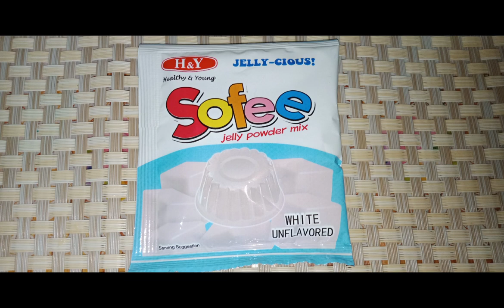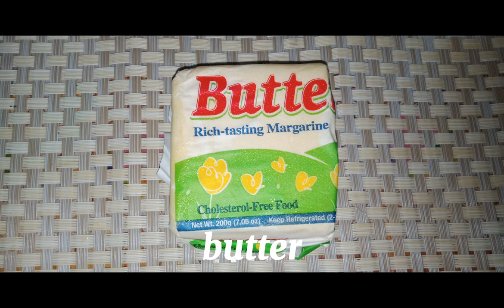Graham Flan | No bake | No Steam | No Egg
Ingredients:
1 pack crushed graham
1/2 cup melted butter
1 can 370 mL Evaporated milk
1/2 cup condensed milk
1/2 cup all-purpose cream
1 pack Jelly powder
1/2 cup of water

Caramelized sugar(optional)

Note: After put the graham in the cupcake liner  put it in refrigerator.

Do not stop steering or mixing until it boils.